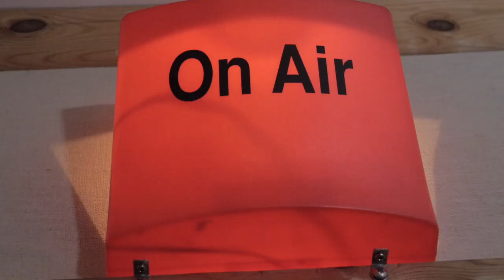ON THE STAGE with JAMIE REES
We proudly present our brand new show "On the Stage" with the brilliant Jamie Rees. It will air every Monday at 1PM on Radio Cardiff 98.7FM.
Catch you on air!

By Julia Runfors & Julien Biatchon